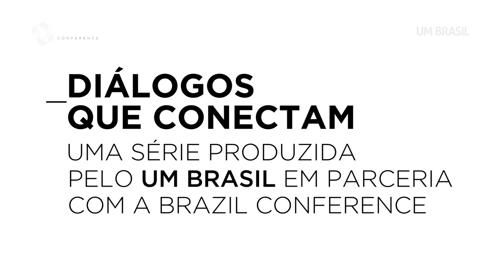Teaser - Série Diálogos que Conectam | UM BRASIL e Brazil Conference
Série Diálogos que Conectam é produção UM BRASIL em parceria com a Brazil Conference, evento realizado anualmente por alunos brasileiros da Harvard University e do Massachusetts Institute of Technology (MIT).

Neste ano, a missão da Conferência foi proporcionar o diálogo entre as mais diversas lideranças brasileiras a fim de criar debates produtivos e buscar consensos sobre o futuro do País.

Deltan Dallagnol, procurador da República e coordenador da força-tarefa da Lava Jato

José Beltrame, ex-secretário de Segurança do Estado do Rio de Janeiro

Flávio Augusto, empresário – Wise Up e Orlando City Soccer Club

Cláudio Haddad, fundador do Insper, presidente do Conselho do Brazil Harvard Office

Michael Sandel, filósofo, professor de Harvard e autor do livro Justiça - O que é fazer a coisa certa? e Renan Ferreirinha, co-fundador do Mapa Educação

Debate - Otaviano Canuto, diretor-executivo do Banco Mundial e Pedro Henrique de Cristo, fundador do Movimento Brasil 21

Ben Schneider, professor de Ciências Políticas e diretor do programa MIT Brazil

Oskar Metsavaht, artista, documentarista, diretor de criação e estilo da Osklen

Acesse  umbrasil.com  e confira nossas entrevistas, debates e documentários com grandes nomes do meio acadêmico, intelectual e empresarial. O conteúdo desses encontros aborda questões importantes sobre os quadros econômico, político e social do Brasil.